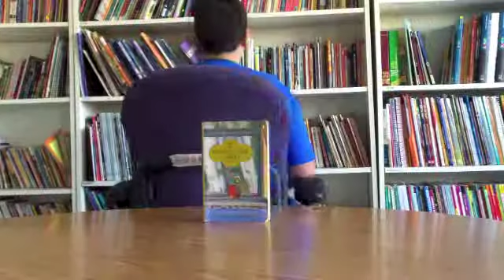the secret life of bees